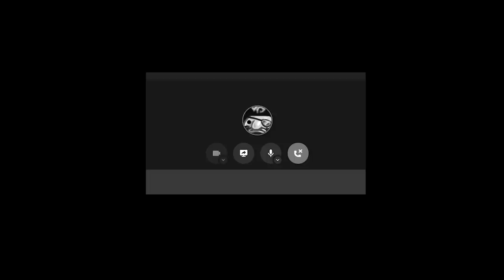YES I PLAY GRAVES, HOW CAN YOU TELL?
Is it the bulging muscles or the being outclassed by every other midlaner

- Lead Editor: rRanapse
- Thumbnail: Jason H